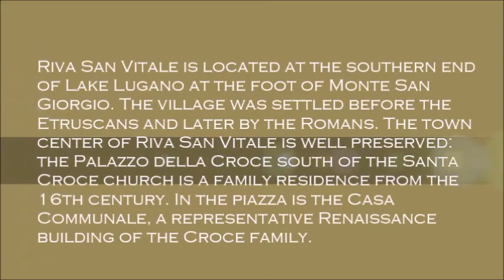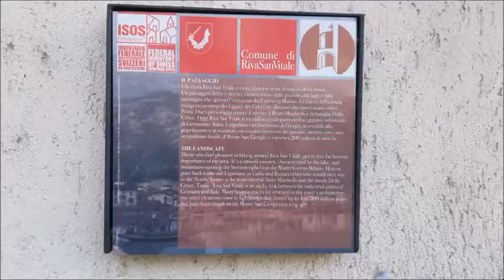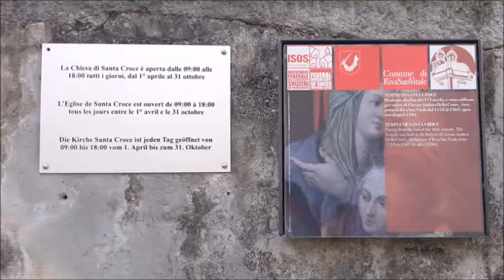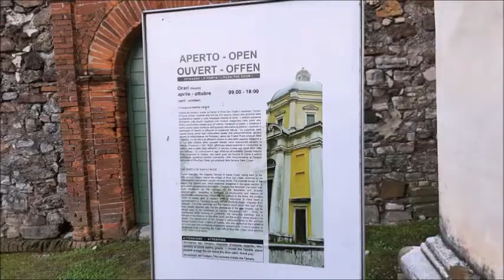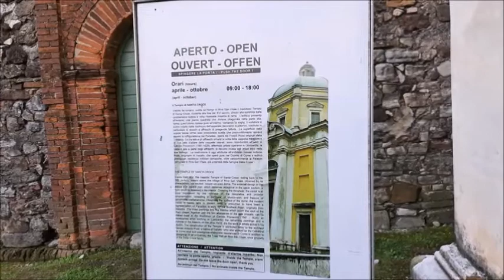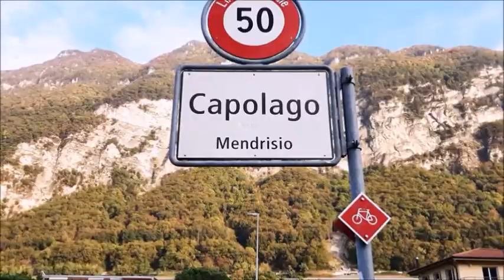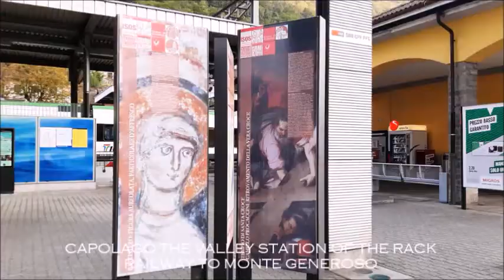RIVA S VITALE TICINO SWITZERLAND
Riva San Vitale is located at the southern end of Lake Lugano at the foot of Monte San Giorgio. The village was settled before the Etruscans and later by the Romans. The town center of Riva San Vitale is well preserved: the Palazzo della Croce south of the Santa Croce church is a family residence from the 16th century. In the piazza is the Casa Communale, a representative Renaissance building of the Croce family.